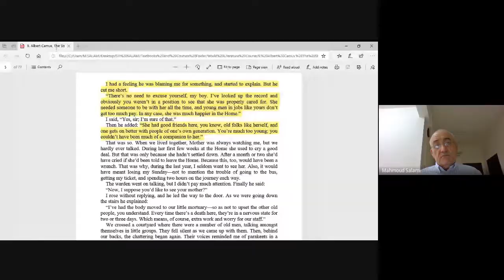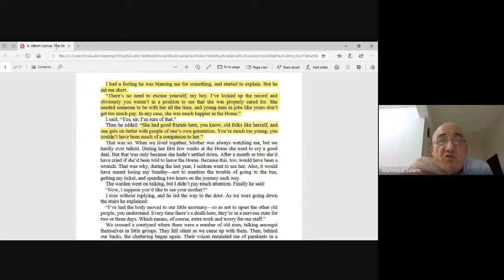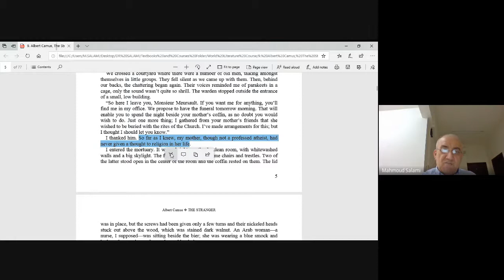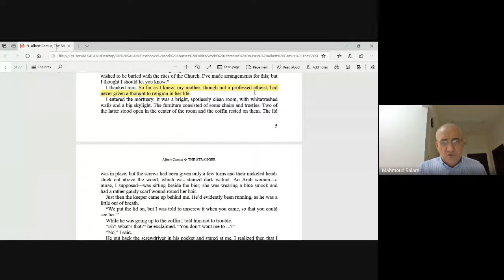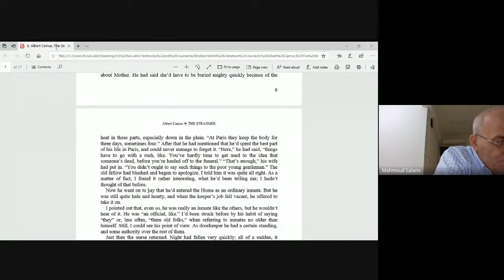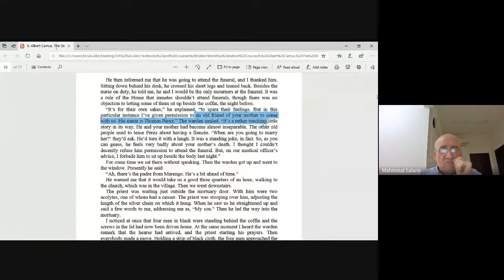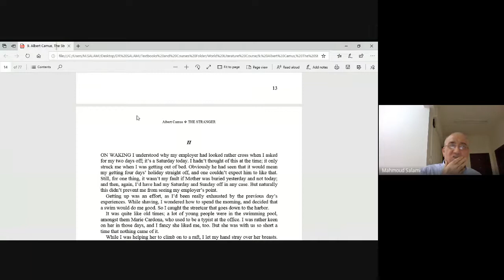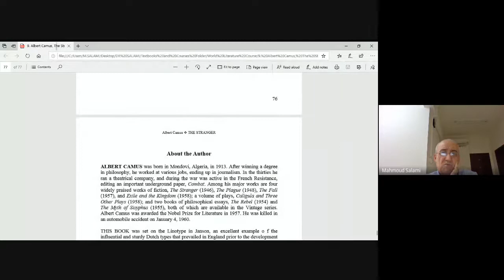Camus, The Stranger